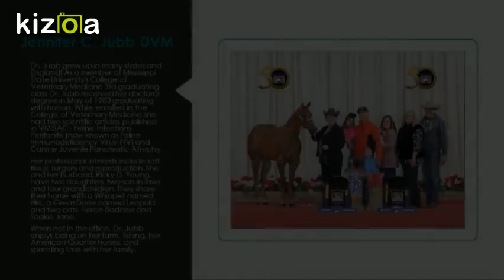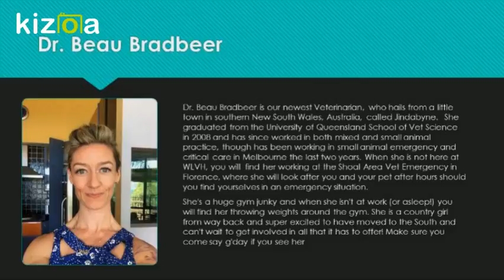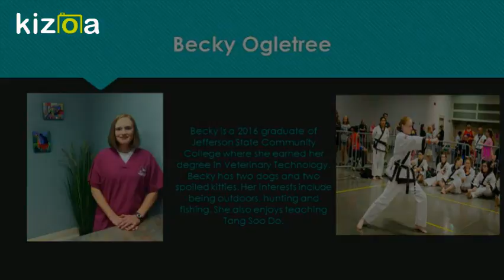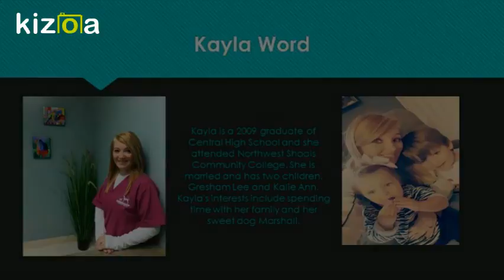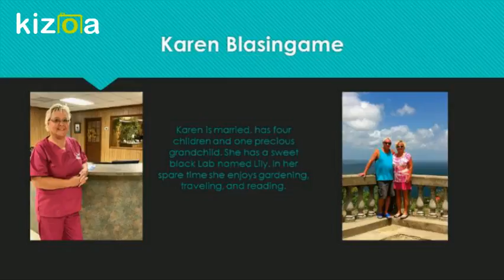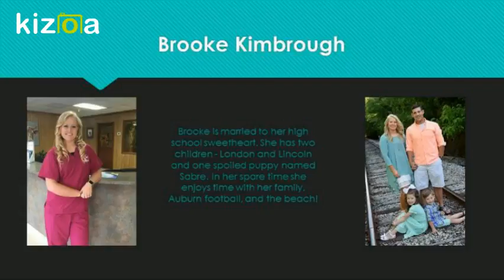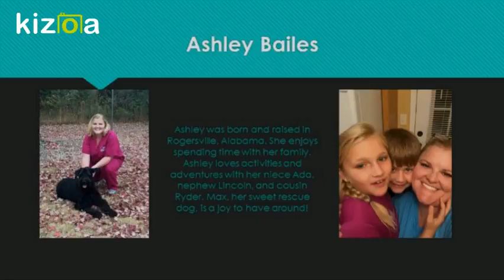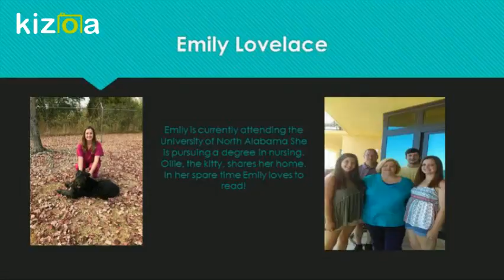Kizoa Movie - Video - Slideshow Maker: WLVH Employee Video